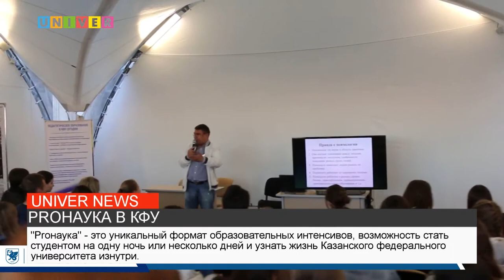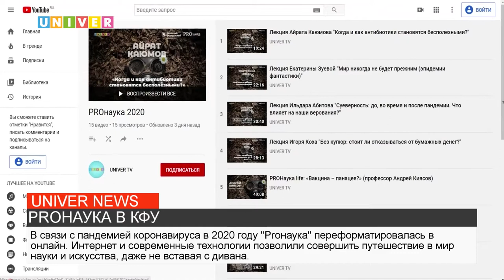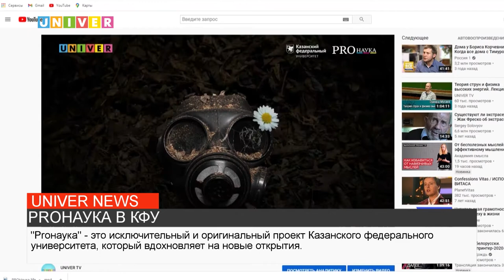PROНАУКА В КФУ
Серия образовательных интенсивов, направленных на популяризацию науки, уникальная возможность для всех желающих стать студентом на несколько дней и увидеть жизнь университета изнутри, и, что самое главное, получить знания в доступной форме - все это о научно-популярном проекте Казанского федерального университета "Proнаука". Подробнее в нашем сюжете.